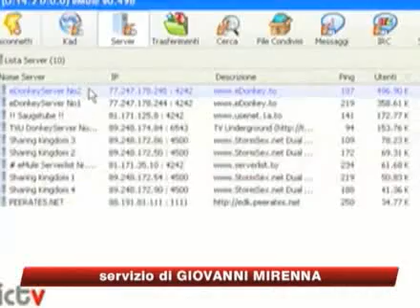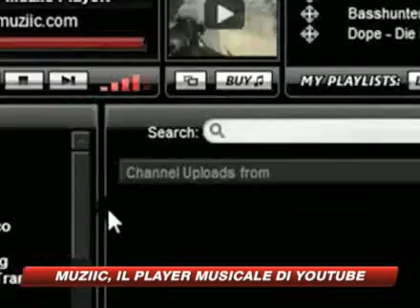Muziic on SKY.it "Muziic, il software che trasforma YouTube in radio"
An Italian Muziic user recently sent in this clip of Muziic on the Italian news network, SKY

La novità consiste nel poter ascoltare in streaming tutti gli inediti musicali dal sito, senza caricare i videoclip. L'inventore è un ragazzino di 15anni, David Nelson.

Muziic potrebbe avere lo stesso impatto rivoluzionario che ebbe dieci anni fa Napster. Il software che trasforma YouTube in radio, perchè permette di ascoltare in streaming tutti gli inediti musicali dal sito, è stato inventato da un ragazzino di 15anni, David Nelson, che vive con i propri genitori a Bettendorf, in Iowa.